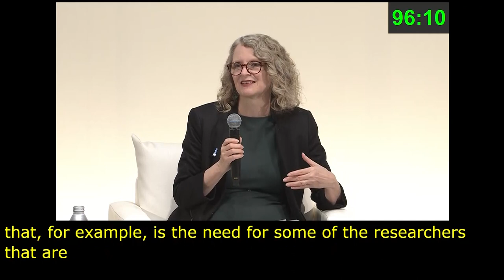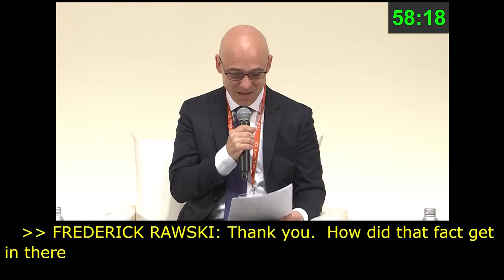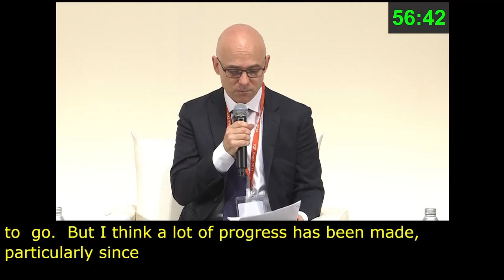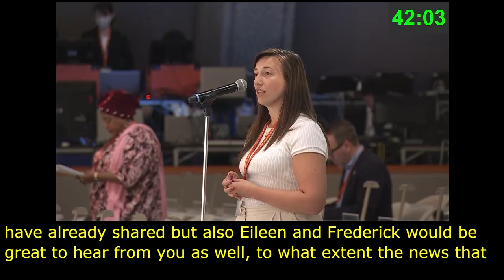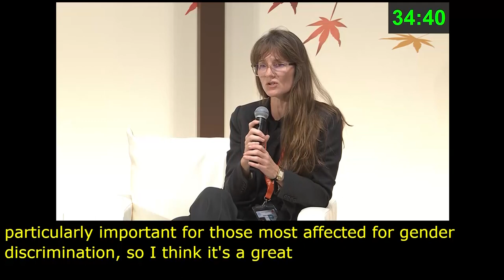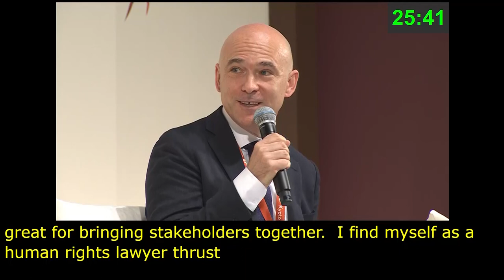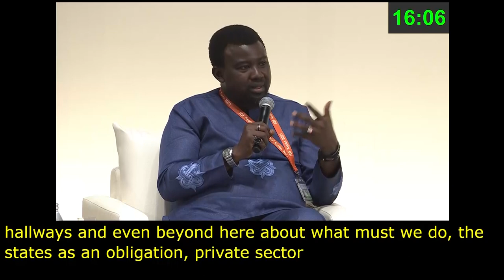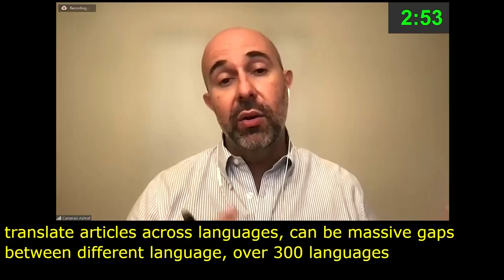IGF 2023 Day 3 Plenary Hall MAIN SESSION 5 Spanish